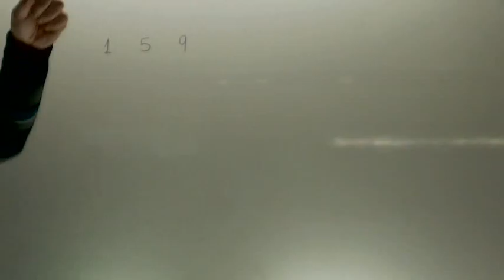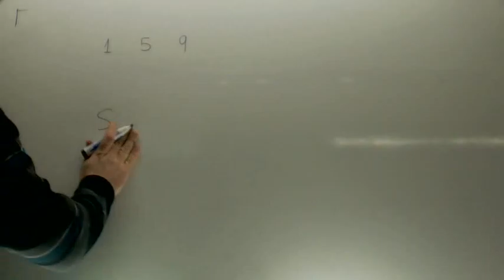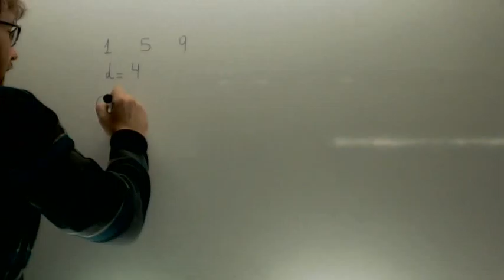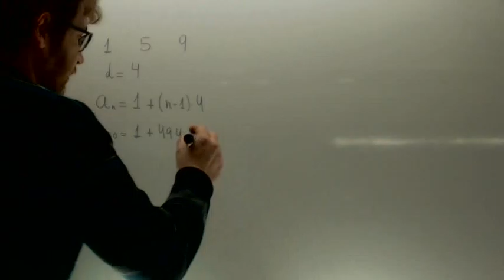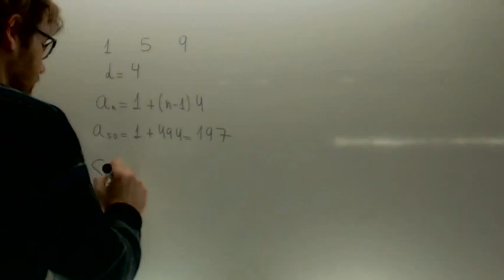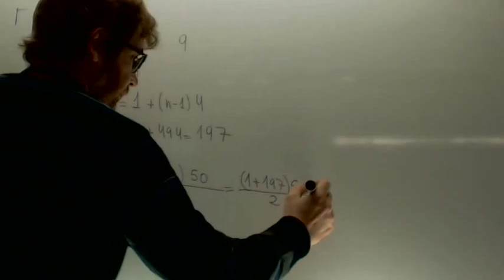Problemas progresion geometrica 04 Matematicas 3º ESO Academia Usero Estepona